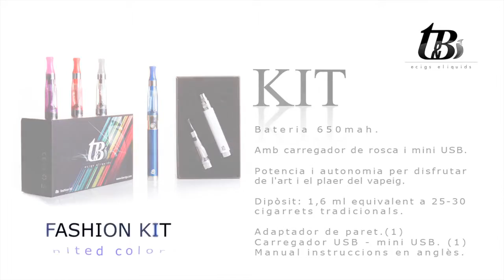T&B Fashion Kit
Disseny Gràfic animat per la teba web. Produit per The Grabbers Picture. Xavier Sànchez, Jordi Baus, Paco Estrada i Martí Artalejo.